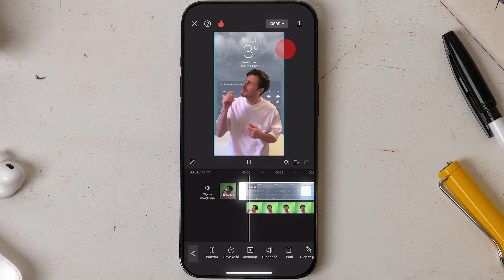Kurs Projekt Film MOBILE wystartował! 🔥📱☎️📞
Tylko przez pierwsze 24 taniej o 100 zł! Z kodem MOBILE2024